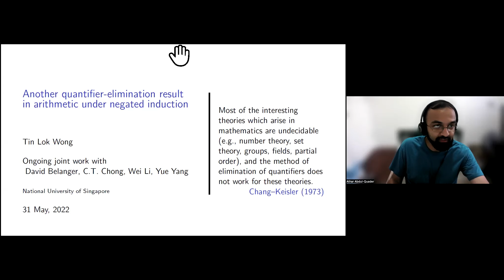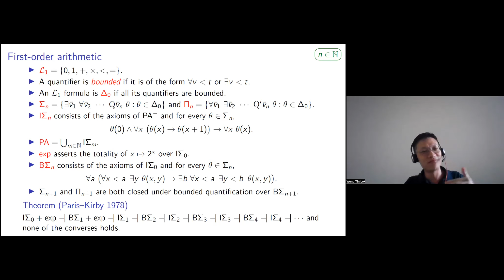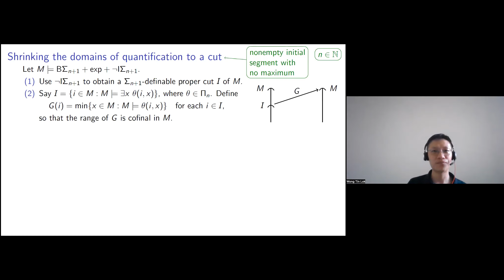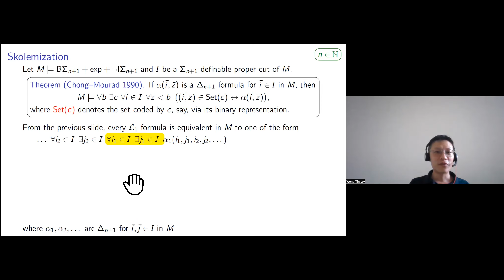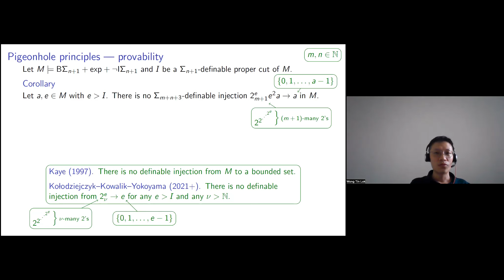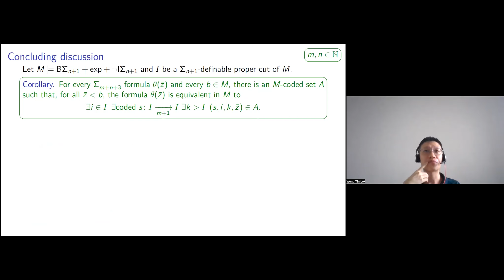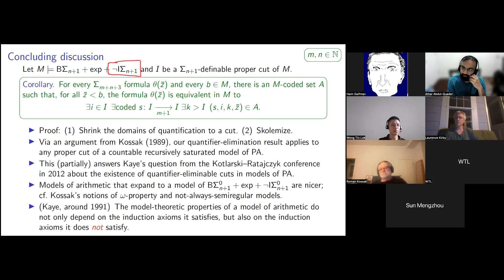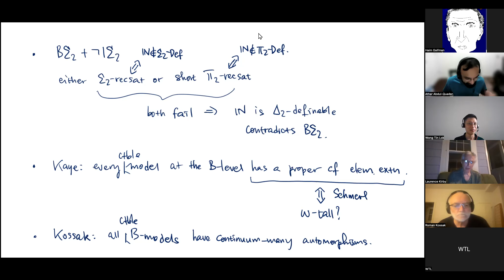Tin Lok Wong: Another quantifier-elimination result in arithmetic under negated induction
This talk was held on May 31, 2022 in the CUNY Graduate Center's virtual Models of Peano Arithmetic seminar.